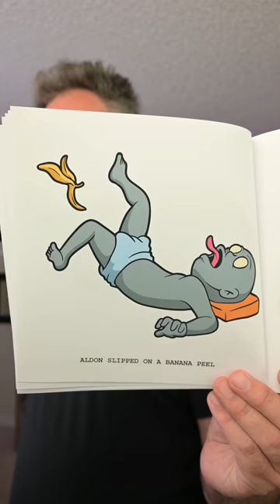Dark Humour and Dead Baby Jokes